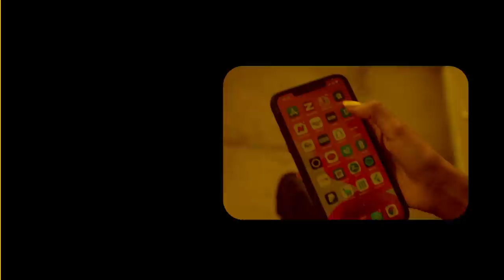Xog Booliska Somaliland ayaa lagu arkay Arimo Mucjiso ah? Awooda Qarsoon ee Ciidan Taliye dabagale?